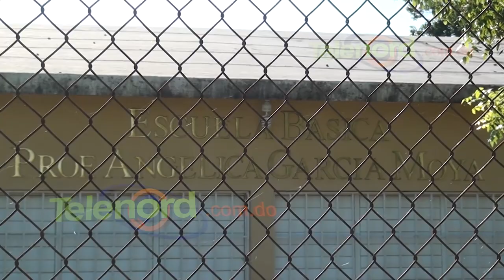Parceleros desmienten se fumigara en parcelas próximo a escuela en Cenovi SFM